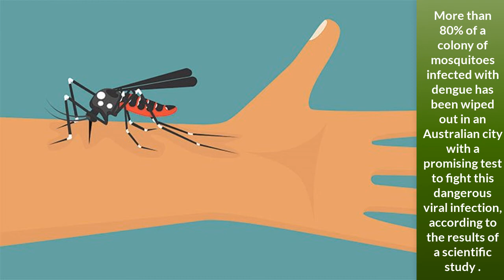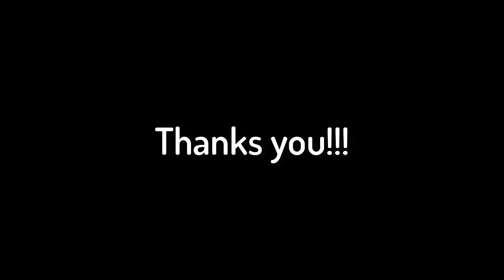Australian experiment wipes out over 80 of disease carrying mosquitoes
An exciting new trial experiment from Australia has successfully eliminated 80% of a disease-carrying mosquito population.

The Aedes aegypti species of mosquito has been called the most dangerous, invasive pest in the world. The Aegypti, along with two other species, are responsible for 17% of the world’s infectious disease transmissions globally, the most recent outbreaks including dengue and Zika.

So as a means of wiping out the perilous bugs, scientists in North Queensland reared millions of male Aegypti mosquitos that were infected with a bacteria that would make them sterile. The researchers then released these mosquitos across three towns on Cassowary Coast.